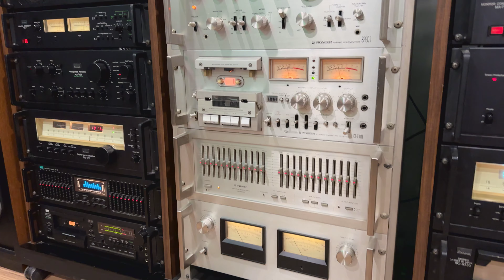Pioneer Spec - Sony 9000ES - JBL L-220.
Suena equipo Pioneer, previo Spec-1, amplificador Spec-4, , Sony DVP-S9000ES y altavoces JBL L-220.
Summer Wind.
Michael Bublé.